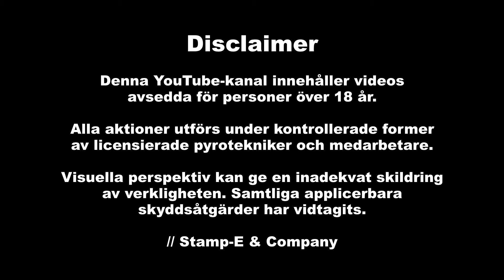Raketsats Gigant Salute-Rockets från Funke Sweden. Effekt Silver Crackling Tail (förutom BOOM :) )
I denna videon testar vi en underbar raketsats från Funke Sweden. Bra drag i dessa hehe.

Stamp-E har BCD pyroteknisk utbildning och licens och all verksamhet sker på fri mark utanför detaljplanerat område.

All pyroteknik som ni ser i videon är införskaffad på lagligt sätt i Sverige.

Har du önskemål på en video? Var inte rädd för att fråga!